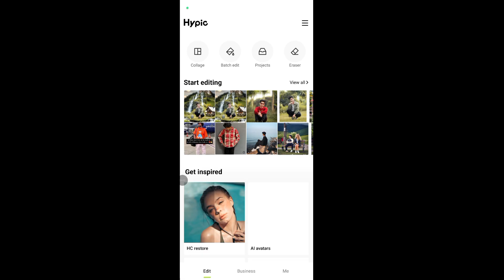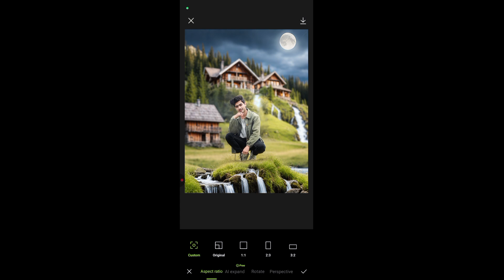Hypic AI Expend Prompt | Hypic AI Background Generator | Hypic App Photo Editor 2025